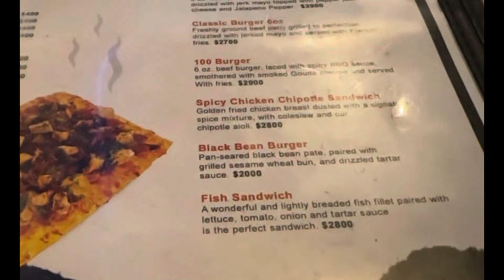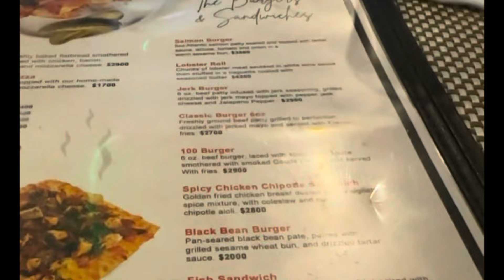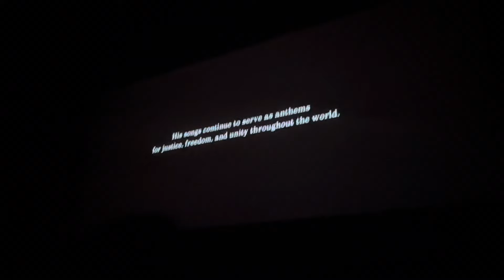Spend my Valentine’s Day with me and my love|Nails Ap|Bob Marley Movie|Zoo|100s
Ayee my Chocolate babies❤️
This channel will bring you laughter, bring back memories and give u joy so pleasee support me❤️✌️
Thanks to all my supports 🥰

Social medias:
Snapchat- Dipped In chocolate

FAQ:
Age? 20
Nationality? Jamaican

MERCH INSTAGRAM
- official_dipped.in.chocolate